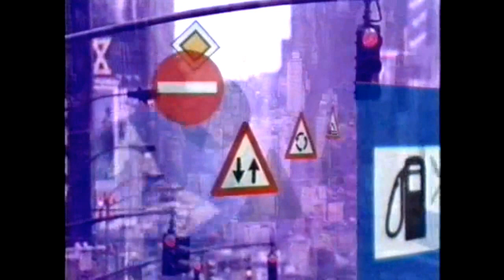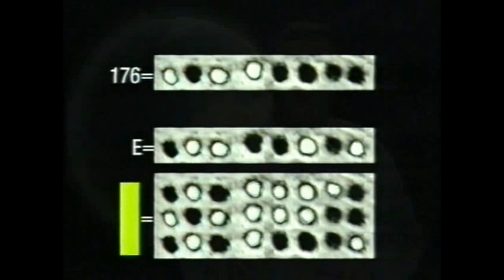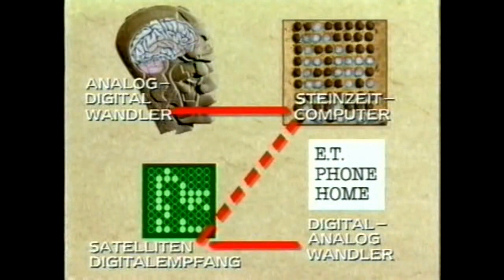Эрих фон Дэникен / Пиктограммы и петроглифы / 720 HD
Год выпуска: 1994
Страна: Швейцария
Жанр: Публицистика
Продолжительность: 23 минуты
Перевод: Профессиональный (одноголосый)
В ролях: Эрих фон Дэникен

Контакт с внеземной цивилизацией всегда был мечтой человечества, а тема НЛО и космических пришельцев по сей день является причиной жарких споров, самых невероятных версий и гипотез. В 70-е годы прошлого столетия ученый мир взбудоражил человек, назвавший себя "путешественником между науками" и объявивший своей целью найти свидетельства посещения Земли инопланетянами.

Это был швейцарский исследователь Эрих фон Дэникен, обосновавший теорию палеоконтакта, подтвержденную многочисленными данными археологии, мифологии и истории искусств.

Дэникен абсолютно убежден: тысячелетия назад на Земле высадились инопланетные существа, которых древние люди считали богами. Прежде чем исчезнуть во Вселенной, Всемогущие оставили первобытному человечеству технические, математические и астрономические знания, которые наши предки использовали для строительства самых загадочных сооружений на Земле.